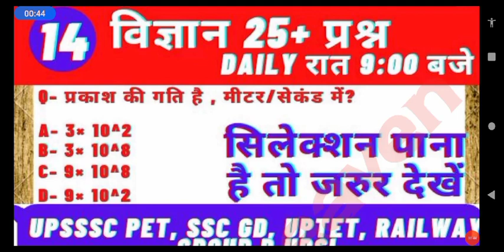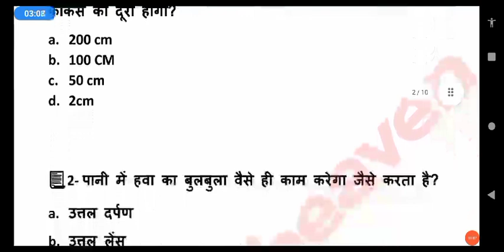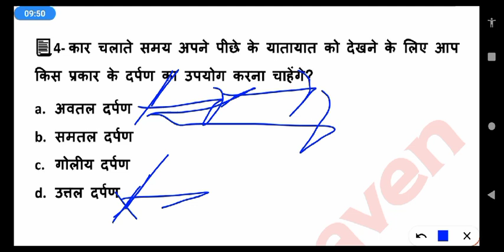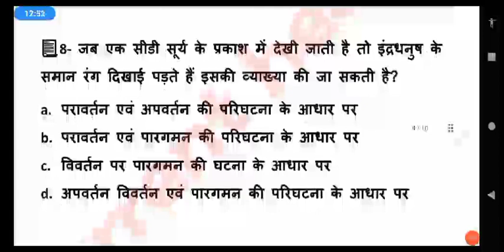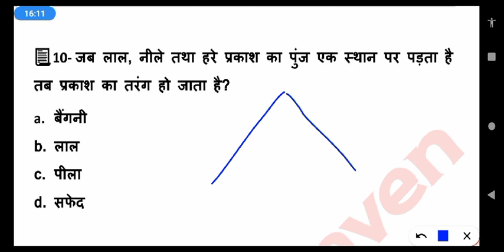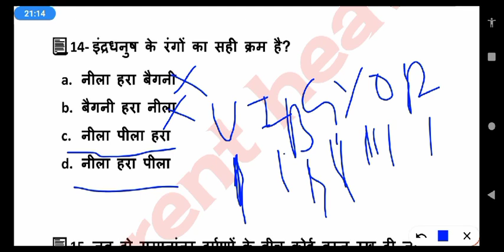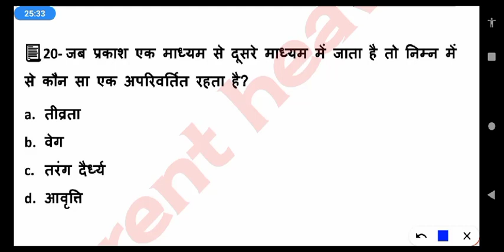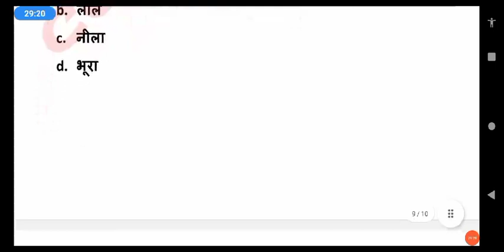science test 14|| science for all exam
current affairs, Gk trick, maths trick, ट्रेंडिंग न्यूज, बिलकुल फ्री में पढ़ सकते हैं 😊😊✌️✌️🔥🔥👌👌
UPTET science तांडव क्लास रोज़ रात 9बजे